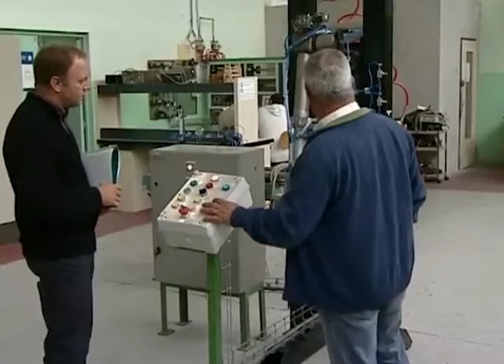ITALIA, LA UE VEDE NERO: PIL GIU' DELL 1,8%